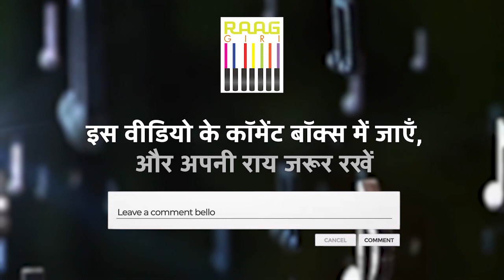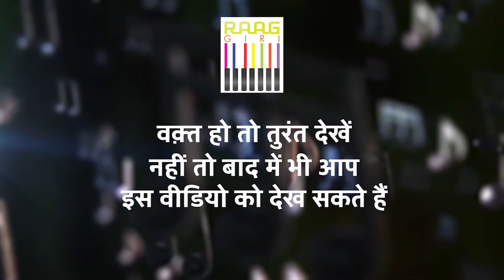Nandini Shankar and Kushmita KC का बेहतरीन Violin Performance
Prepare to be captivated by the exquisite violin performance of Nandini Shankar and Kushmita KC as they blend tradition with innovation on stage. With their virtuosity and passion, they breathe new life into classical melodies, creating a mesmerizing musical experience that resonates deeply with the audience. Join us for an unforgettable journey through the enchanting world of strings.